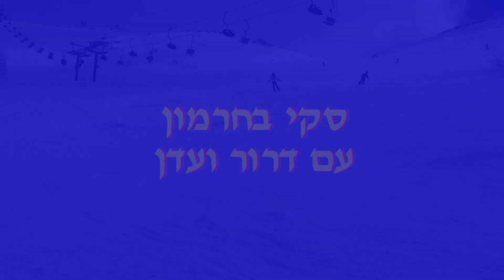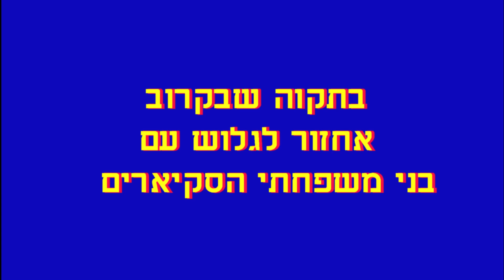ski & Eden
לםני הקורונה הרביתי לגלוש בעיקר בחרמון ולפעמים באתרים שונים בחו"ל.
עכשיו כשזה לא מתאפשר, אני נובר בחומר שהצטבר, נעים להיזכר.